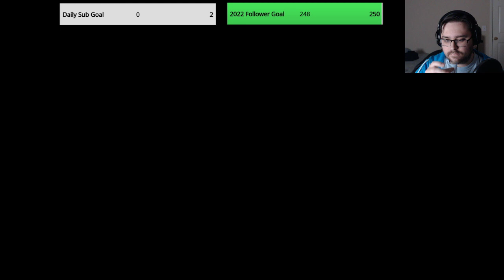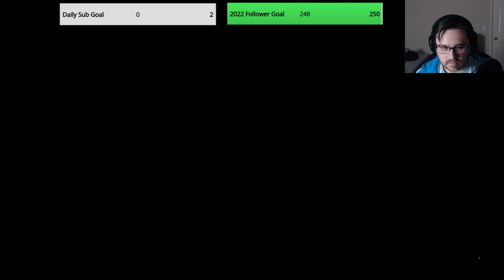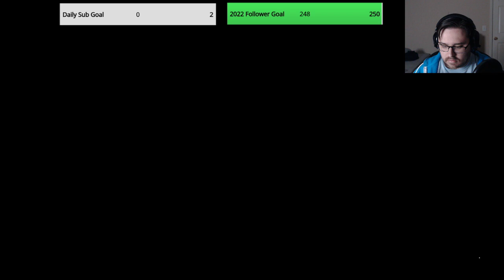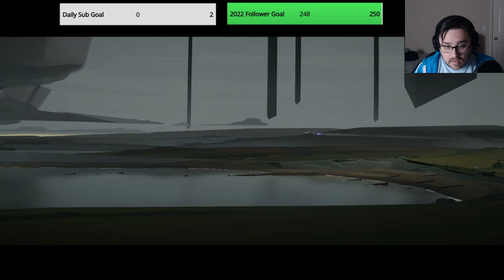Reunion | Somerville | Part 3